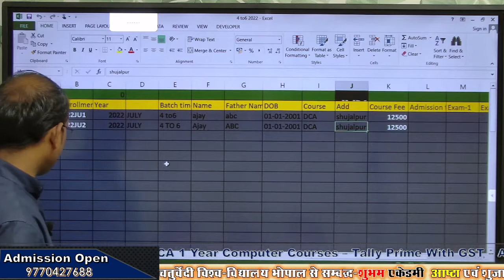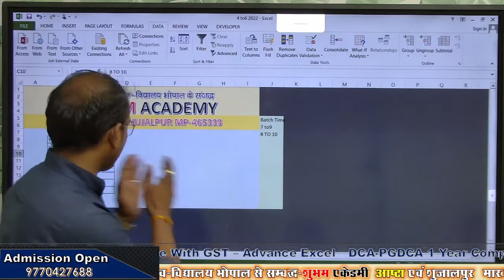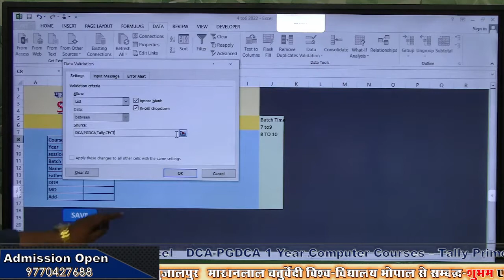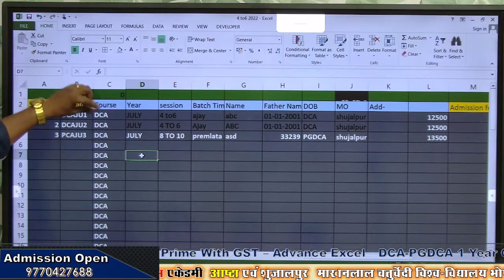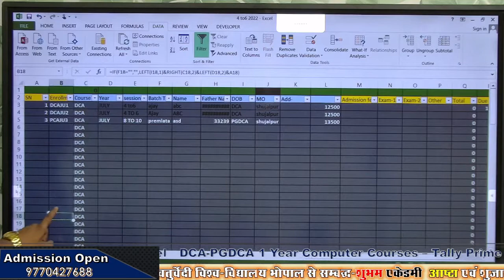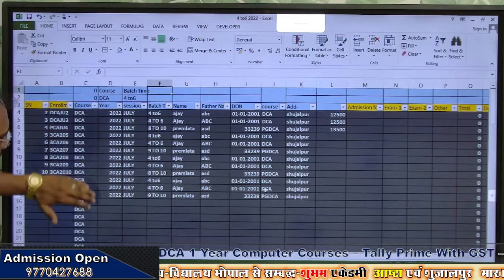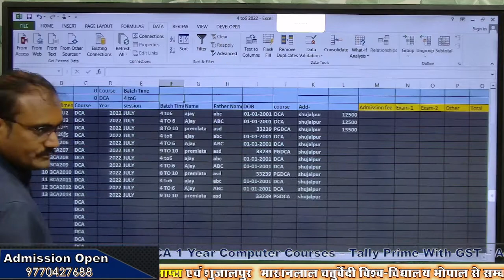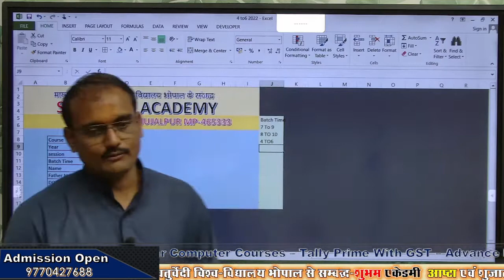Ultimate Excel Tips And Tricks macro with filter | Filter Data in excel | Advance Excel 4 day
Join only 499/-
advance excel  3 DAY school management and institute management system